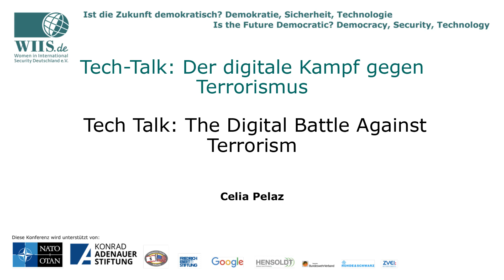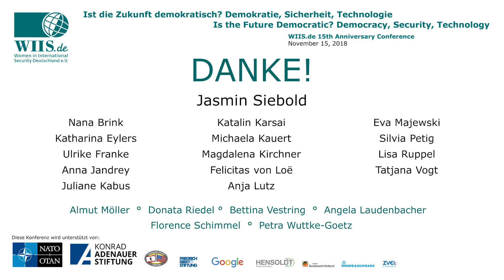WIIS.de15 Conference - Tech Talk: The Digital Battle Against Terrorism - Celia Pelaz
Celia Pelaz, Head of Spectrum Dominance and Airborne Solutions at Hensoldt, held a tech talk on the digital battle against terrorism at the WIIS.de Anniversary Conference "Is the Future Democratic? - Democracy, Security, Technology", which took place in Berlin on the 15th November, 2018.